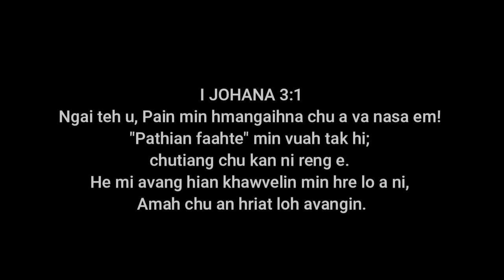Fahrah Naupang Magician Part 21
traditional_movie_recap 2
tmr_movie_recap 2